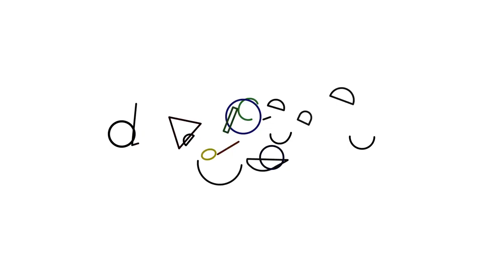Divergence 2018: Tjanara Goreng Goreng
Unemployment is a never-ending problem in Australia, with 10 people looking for work for every job available. So how can Australia introduce social policy to reduce unemployment, and homelessness?

Ultimately, what is the solution to ending poverty?

Tjanara Goreng Goreng has the answer. She is an academic, a whistleblower, and a firm believer in closing the gap.